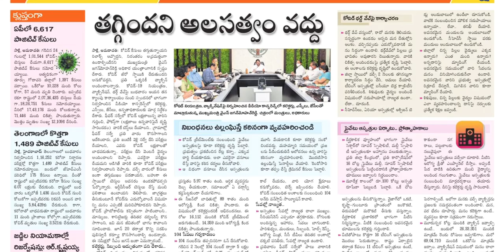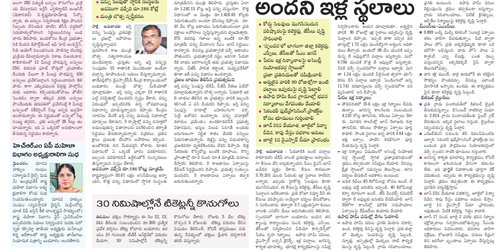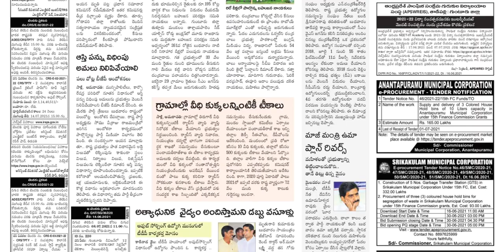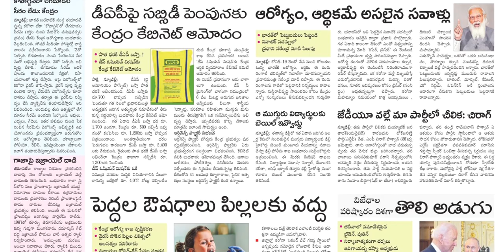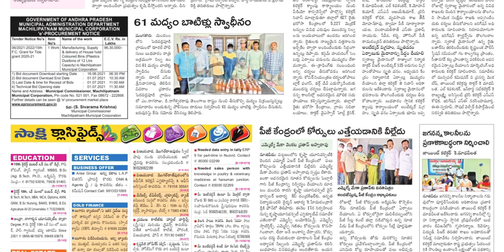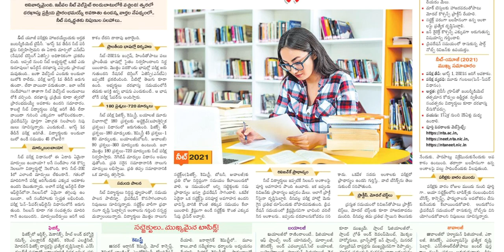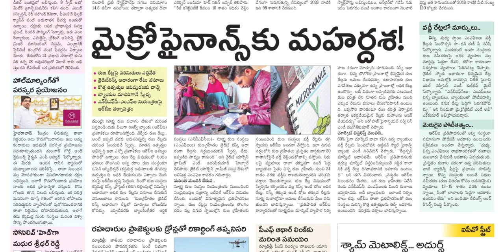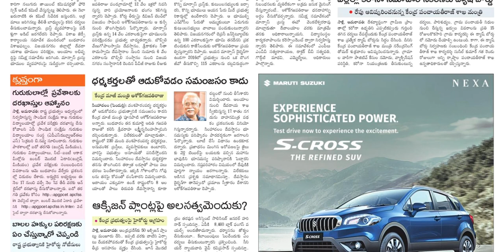SAKSHI AP 17 JUNE 2021 THURSDAY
Telangana news
Ap news
Cricket news
Sports news
Cinema news
Bussines newspaper
Crime news
Chaduvu paper
Education newspaper
Eenadu antharyaami
Antharyami eenadu
Telugu antharyaami
Apprentice jobs
Vasundara paper
Eenadu vasundara
Eenadu karimnagar
Haaybujji paper
Prathiba
Eenadu pratibha newspaper
Prathiba paper
New intiatives by politicians
Telugu news
Gk questions